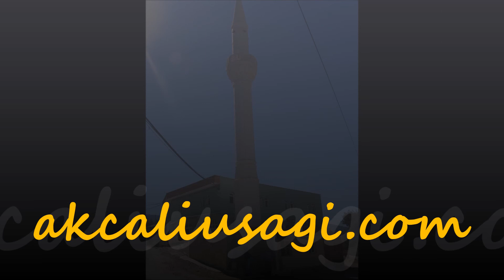akcaliusagi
Akçalıuşağı Köyü